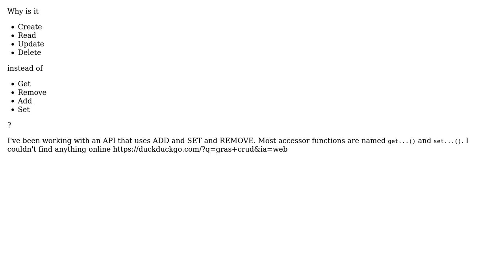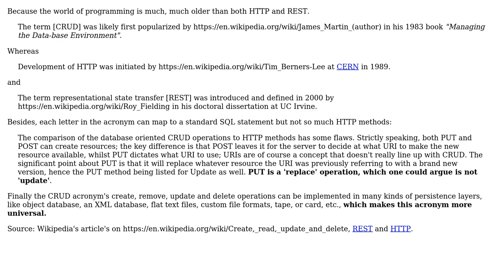Software Engineering: Why is it CRUD instead of GRAS? (2 Solutions!!)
Software Engineering: Why is it CRUD instead of GRAS?

With thanks & praise to God, and with thanks to the many people who have made this project possible! | Content (except music & images) licensed under CC BY-SA | Music | Images & others | With thanks to user Tulains Cordova user Martin Maat user Chloe and the Stack Exchange Network Trademarks are property of their respective owners. You are responsible for your own actions.